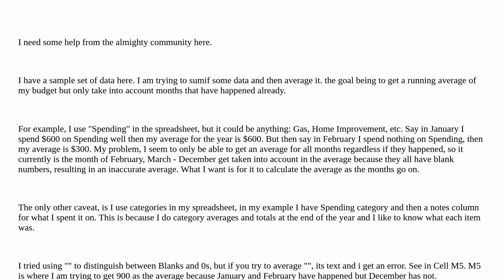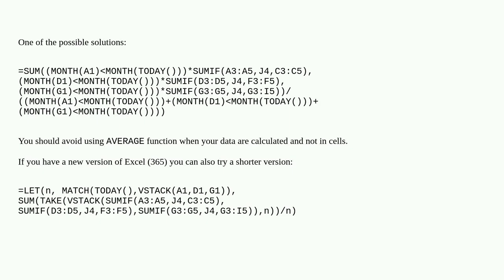Average SumIf, differentiate between Zero and Blank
A special thanks goes out to the community

  microsoft-excel worksheet-function